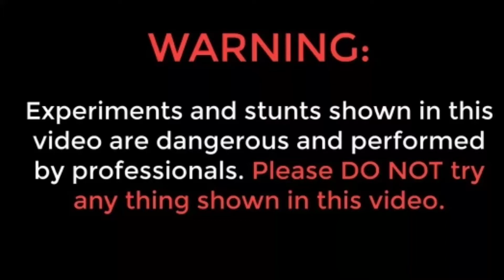Biggest Holi Stash Under Rs 100 | Rs 100 Mai Zabrdast Holi Stash | Colour Cloud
Biggest Holi Stash Under Rs 100   |  Rs 100 Mai Zabrdast Holi Stash

Welcome to the channel "Xperiment Hub".
This video shows holi stash under rs100.

Attention!
  This video is intended for scientific and entertaining purposes only. All action in this video
  We highly recommend that please don't try to repeat any actions shown in this video. It can be dangerous.
The author will not be hold liable for any action performed by you.